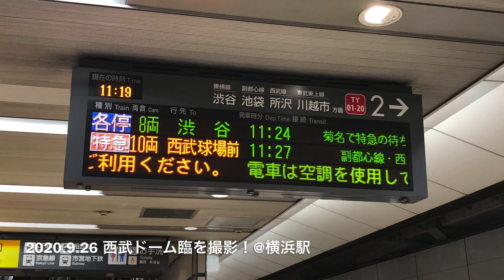2020.9.26 西武ドーム臨を撮影！@横浜駅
今日は西武ドームでの野球開催に伴い小手指行のFライナーの一部便が西武球場前行に変更されました。